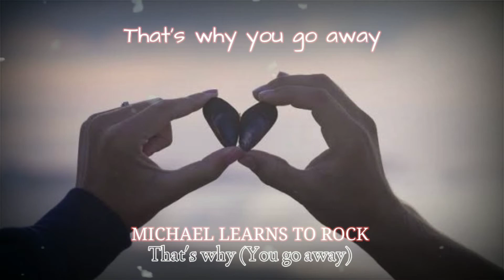That's why ( you go away) MICHAEL LEARNS TO ROCK WA STORY